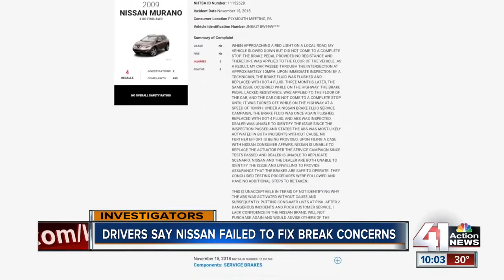Nissan customers say company failed to stop brake concerns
Owners of popular Nissan SUV question company's fix for ABS brake problems.